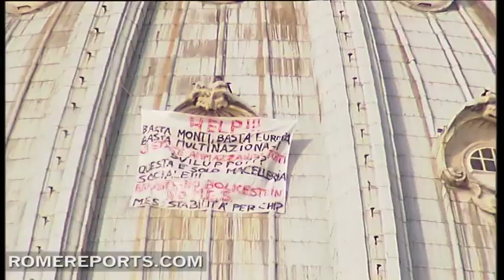Man stages protest on dome of St. Peter's Basilica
An Italian man decided to stage a protest in the dome of St. Peter's Basilica. The protest though wasn't against the Vatican, but rather against Italy's prime minister Mario Monti, the European Union and the economic crisis.